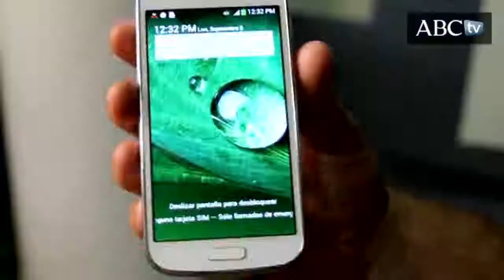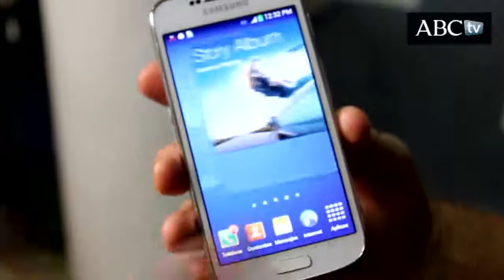Tecnología ABC: Samsung Galaxy S4 Zoom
Samsung ha unido en un solo producto todas las capacidasdes de una cámara digital con las de un Smartphone, su S4 Mini.